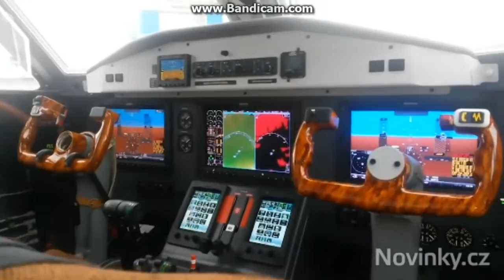Let-L410NG / Slavnostní představení letounu - 15.7.2015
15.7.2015 - významný den, kdy byl slavnostně představen veřejnosti nový letoun Let-L410NG Turbolet. Dnes poprvé nahlédnete i do samotné kabiny letadla a letounu.